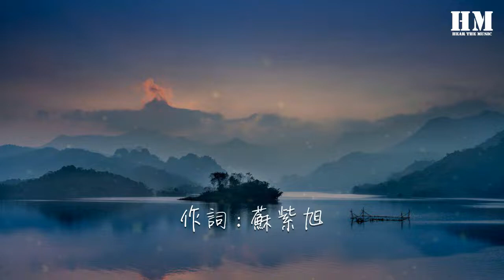蘇紫旭&The - 沒有你『某個夏夜 在尚未得到之前』【動態歌詞Lyrics】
沒有你

00:00  作詞 : 蘇紫旭
00:01  作曲 : 蘇紫旭
00:55 某個夏夜
01:02 在尚未得到之前
01:04 我被告知
01:06 孩子
01:07 你要習慣失去
01:14 就在今天
01:18 在還沒睜眼之前
01:20 我已發覺一些
01:23 一些生活的祕密
01:28 有關嫉妒的感覺
01:30 在於擁有時沒有珍惜
01:36 我難以想象
01:38 也從來都不願意
01:44 可是低下頭
01:46 我還是不是我自己
01:57 如果沒有你
02:06 如果沒有你
02:12 我就是陽光下的陰影
02:15 湖水中的空氣
02:20 羣星中唯一不閃耀的那顆
02:24 大漠上最黯然的沙礫
02:56 某個夏夜
03:00 在尚未得到之前
03:03 我被告知
03:05 孩子
03:06 你要習慣失去
03:12 就在今天
03:16 在還沒睜眼之前
03:19 我已發覺一些
03:22 一些生活的祕密
03:26 有關嫉妒的感覺
03:28 在於擁有時沒有珍惜
03:35 我難以想象
03:37 也從來都不願意
03:42 可是低下頭
03:44 我還是不是我自己
03:56 曾經沒有你
04:04 現在沒有你
04:10 我就是陽光下的陰影
04:13 湖水中的空氣
04:18 羣星中唯一不閃耀的那顆
04:22 大漠上最黯然的沙礫
04:48 最好沒有你
04:58 最好沒有你
05:06 我就是一頭狼
05:09 披着人皮 給予